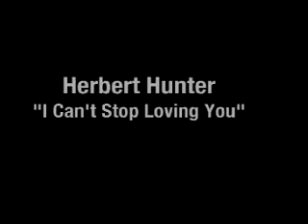Herbert Hunter - "I Can't Stop Loving You"